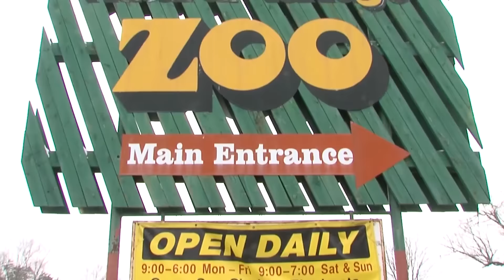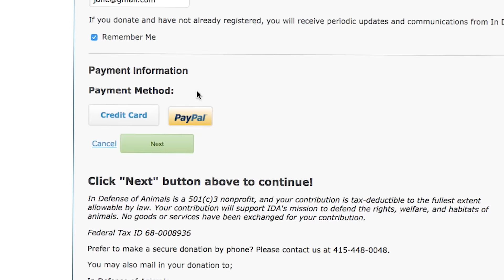In Defense of Animals - End of Year 2015 Video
Working to protect the rights, welfare and habitats of animals.